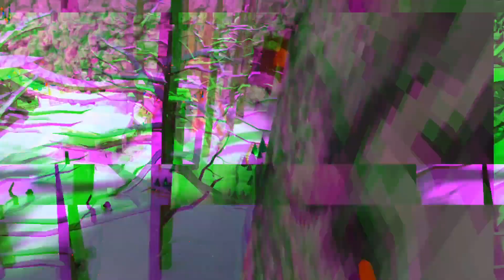Rock Monke Private Server Montage | My Head Is Spinning Like A Screw